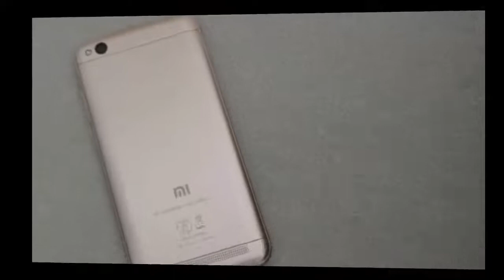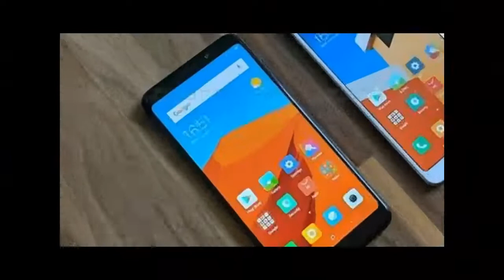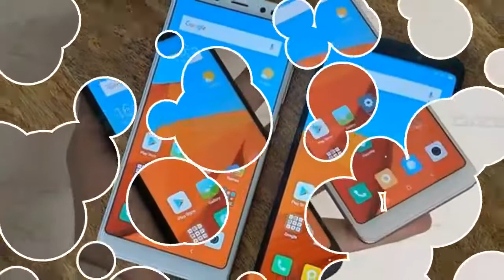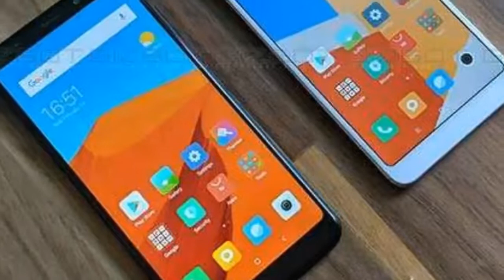Dual 4G VoLTE Support Confirmed For Redmi 6 Pro & Redmi Y2 With Android 9.0 Pie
Assalam o alaikum dosto aj ki is video ma main ap ko redmi 6 pro or redmi y2/s2 ki dual 4g volte k bare main btaoon ga to agr ap mere channel pr new heen to mere is channel ko subscribe kr leen or sath diye gae bell icon ko bhi press kr deen taake mere new updates ap k pass jald az jald phonch sukeen shukriya.